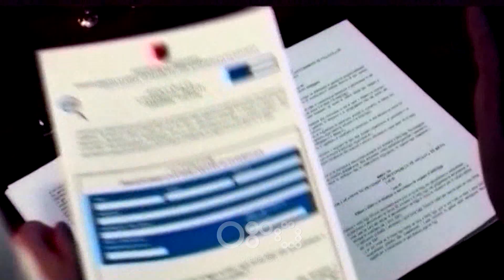RTV Ora – Bilanci i vettingut, me këtë ritëm procesi mbyllet pas 8 vitesh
Vettingu në drejtësi po ecën me ritëm të ngadalta duke sjellë probleme në krijimin  e institucioneve të reja. Për afro një vit shkalla e parë e verifikimit ka kaluar në filtër 100 subjekte ndërsa shkalla e dytë vetëm 20. Me këtë ritëm  këtyre institucioneve do u duhet ndoshta 1 dekadë për të përfunduar procesin.

Plot 100  magjistratë gjyqtarë prokuror dhe ndihmësa ligjor kanë kaluar prej afro një viti sitën e vettingut .Nga këta në fazën e parë e kanë kaluar testin me sukses 53 magjistratë, ndërsa  kanë ngelur duke vijuar shkallët e tjera të  ankimimeve 47 gjyqtarë e prokurorë.

Por pjesa më e madhe e vendimeve te KPK-së, ndodhet në Kolegjin e Posaçëm të apelimit të ankimuara nga vetë subjekti apo Komisioneri Publik.  E nëse do të vijohet me këtë ritëm  të paktën 900 magjistratët në të gjithë vendin do tu duhet edhe  8 vite te tjerë të përfundojnë të gjithë procesin në fazën e parë.

 Vonesat në  këtë proces janë pasqyruar edhe ngritjen institucioneve të tjera siç është SPAKU apo Gjykatat Antikorrupsion. Po kjo vonesë ka sjellë edhe ngërçin    e krijuar në disa gjykata, si ajo e Larta dhe Kushtetuese, të cilat  vuajnë mungesën e gjyqtarëve dhe praktikisht janë jashtë funksionit

Por vonesa më të mëdha në kalimin e filtrit vihen re në Kolegjin e Posaçëm të Apelimit, i cili për një vit ka dhënë vetëm 20 vendime. Por të gjitha  shkarkimet  janë ankimuar në Gjykatën Evropiane për të Drejtat e Njeriut, e cila nuk ka marrë në shqyrtim asnjë rast për të kuptuar qëndrimin e saj ndaj vendimeve të dhëna nga institucionet e vettingut në Shqipëri.